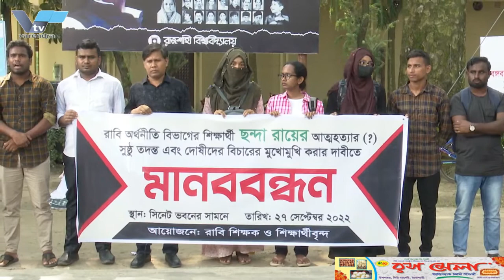রাজশাহী বিশ্ববিদ্যালয়ের এক ছাত্রীর ঝুলন্ত মরদেহ উদ্ধার করেছে পুলিশ